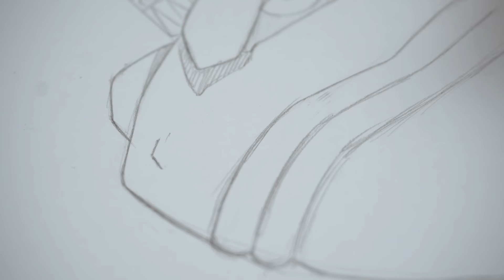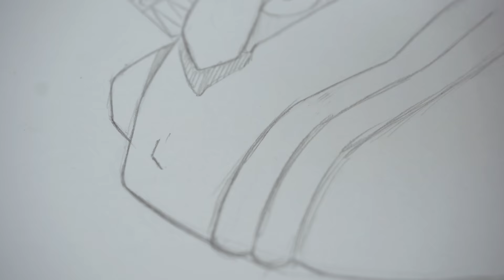Drawing Naruto And Gamakichi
Materials:
-Paper  A4 (21x29.7cm) 160g
-Faber-Castell pencil 2B
-Kneaded eraser
-Ecco pigment liner (Faber-castell)
-Markers : Promarker, Graph'it, Stylefile, Bianyo
-Faber-Castell plychromos  120set
-Faber-Castell pastel